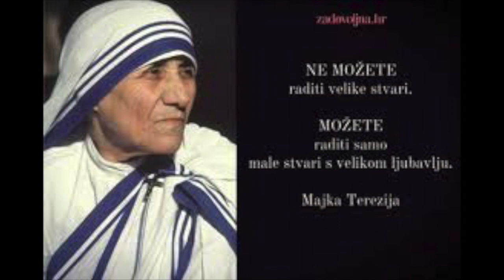S KRUNICOM SRASLA - fra MIROSLAV PETRAC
Miroslav Petrac - Ankica Svirač